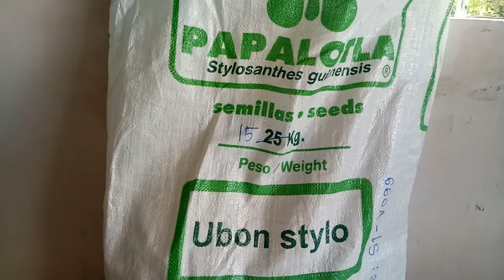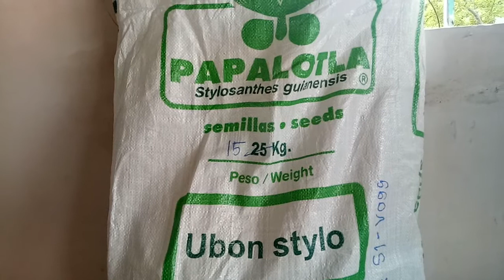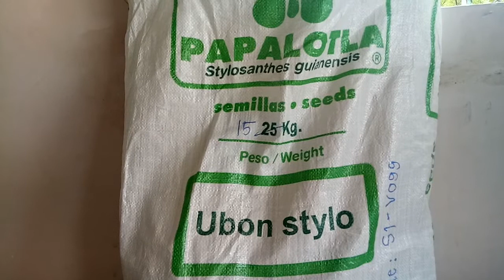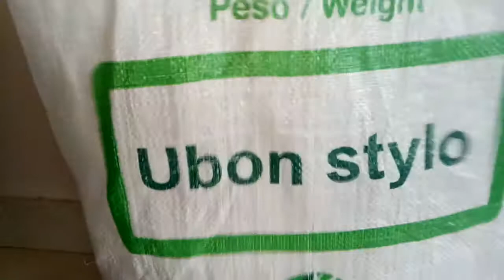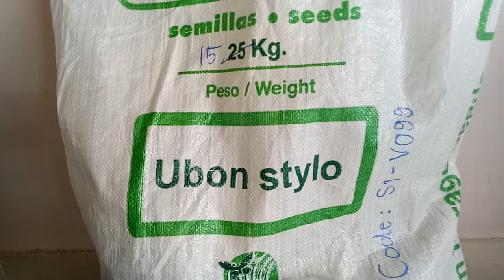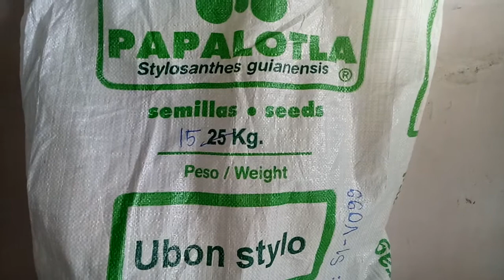Hạt giống cỏ UBON STYLO - Giống cỏ họ đậu tốt nhất hiện nay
Cỏ Stylo (Stylosanthes) thuộc cây họ đậu, có thân đứng hoặc thân bò, thường mọc thành bụi. Cỏ có khả năng phát triển nhanh, cao tới 1m. Cỏ Stylo gồm các giống: Stylosanthes guianensis, Stylosanthes scabra, Stylosanthes humilis, Stylosanthes hamata. Tùy vào mỗi loại mà cây có những đặc trưng riêng, thân có nhiều lông hay ít lông.
Ưu điểm của giống cỏ Stylo
(*) Dễ trồng, dễ chăm sóc
(*) Năng suất trung bình
(*) Khả năng thích nghi tốt, chịu được giẫm đạp và ngập nhẹ
(*) Chứa nhiều hàm lượng dinh dưỡng cần thiết
(*) Tốc độ phát triển nhanh

TIẾN ĐẠT  là đơn vị chuyên cung cấp dê giống, cừu giống và hạt giống cỏ chăn nuôi. Con giống và hạt giống uy tín là trách nhiệm và nghĩa vụ của TIẾN ĐẠT

Tiendat123 thành lập hơn 10 năm trước, chúng tôi tích lũy được nhiều kinh nghiệm trong từng từng đơn hàng của quý khách.

I/ DÊ GIỐNG, CỪU GIỐNG

Chúng tôi là một nhà phân phối trên toàn quốc gồm các con giống như dê bách thảo, dê boer lai, dê boer thuần chủng, cừu giống ninh thuận

Hiện tại Tiendat123 đang cung cấp loại loại dê giống - cừu giống phổ biến bên dưới

1.Dê bách thảo
2.Dê boer thuần chủng
3.Dê boer lai bách thảo
4.Cừu ninh thuận
Ngoài ra bạn còn có thể xem bảng giá dê giống - cừu giống

Con giống của chúng tôi là những con giống tốt, không bị ký sinh trùng và các bệnh khác, hiện đang được chủng ngừa và thường xuyên được kiểm tra bởi thú y đủ điều kiện của chúng tôi. Con giống  của chúng ta được nuôi dưỡng tốt và có xuất xứ hoàn toàn. Nếu bạn quan tâm đến việc mua hàng đừng ngần ngại liên hệ với chúng tôi và chúng tôi sẽ cung cấp thêm thông tin về .con giống trong các bài viết trong website

II/ HẠT GIỐNG CỎ CHĂN NUÔI

- Chúng tôi là một nhà phân phối trên toàn quốc các hạt giống cỏ chăn nuôi xuất xứ tại Thái lan , Mỹ, úc, Việt nam

- Hạt giống được nhập khẩu trực tiếp qua đường chính nghạch tại những công ty lớn cho nên bà con yên tâm khi mua hàng chổ chúng tôi. Các giống cỏ được đóng bao bì 1kg, 500g khi xuất bán cho bà con.

Hiện tại Tiendat123 đang cung cấp các loại hạt giống cỏ bên dưới :
1.Hạt giống cỏ ghine mombasa
2.Hạt giống cỏ Paspalum
3.Hạt giống cỏ Ruzi
4.Hạt giống cỏ Stylo
5.Hạt giống cỏ Alfalfa
6.Hạt giống cỏ Super BMR
7.Hạt giống cỏ Mulato 2
8.Hạt giống cây keo dậu
9.Hạt giống So đũa
10.Hạt giống chùm ngây

- Tất cả trọng lượng có thể được sắp xếp.
- Chúng tôi có thể cung cấp bất kỳ số lượng yêu cầu.
- Vận chuyển bằng xe tải ,xe khách và xe tải chuyên dụng có sẵn với giá rất hợp lý. Đặt biệt với 3 con trở lên.

Lưu ý: Mua số lượng nhiều liện hệ trực tiếp hoặc để lại Email bên dưới sẽ giảm giá hợp lý.

III/ Những lý do chúng tôi luôn dẫn đầu

- Với chúng tôi, mỗi đơn hàng, là một niềm vui. Chúng tôi không ngừng phấn đấu phát triển dịch vụ cũng như gia tăng mạng lưới kết nối với các công ty, cửa hàng, đối tác trong nước, giúp giảm thiểu chi phí và đảm bảo chất lượng con giống và hạt giống

- Tích cực lắng nghe những phản hồi từ khách hàng để được phục vụ khách hàng tốt hơn, do vậy dịch vụ của chúng tôi không ngừng phát triển và hỗ trợ tối đa cho khách hàng.

- Với kinh nghiệm dày dặn của mình, chúng tôi hiểu rõ được các bạn muốn làm giàu từ những con dê, con cừu mà không biết bắt đầu từ đâu. Cho nên chúng tôi có mặt tại đây để giúp các bạn khởi nghiệp bằng những con giống tốt nhất .Ngoài ra còn tư vấn hổ trợ các bạn kiến thức chăn nuôi. Mang đến cho khách hàng những con giống tốt nhất với giá thành rẻ , tiết kiệm nhất

- Luôn lấy sự hài lòng của khách hàng là trung tâm mục tiêu phát triển
TRUNG TÂM PHÂN PHỐI DÊ GIỐNG CÁC LOẠI